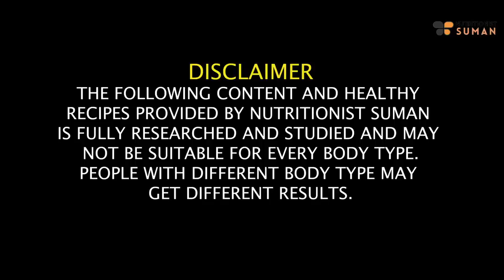Magical Tea For Fast Weight Loss | Lose Belly Fat - No Diet | Benefits, Uses In Hindi | Fat to Fab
Join me, Suman Pahuja, in this enlightening video as I unveil the secrets of a magical tea designed for fast weight loss and targeting stubborn belly fat. Discover the incredible benefits of this tea and how it can become a powerful ally in your weight loss journey.

In this guide, I'll share the ingredients and the simple preparation process that make this tea so effective. Say goodbye to conventional weight loss methods and embrace the magic of this tea for a transformative experience.

Let's make your weight loss journey both magical and successful together!

Chapters
00:10 - Seasonal Fruits Magic
03:22 - What happens in water retention
04:05 - Benefits of Pineapple and Ginger tea
05:13 - When to take this Tea
05:52 - Pineapple and ginger tea recipe